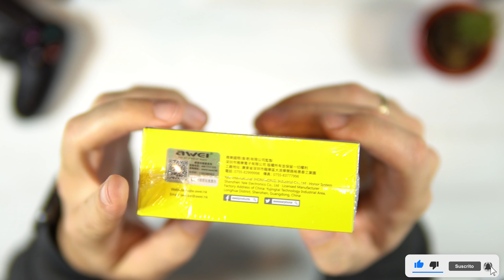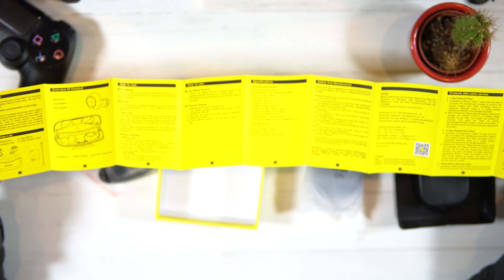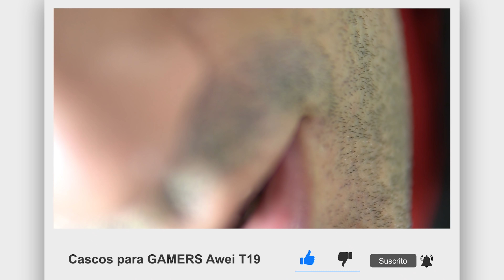AURICULARES INALÁMBRICOS GAMING BARATOS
Hoy os traigo unos cascos muy interesantes tanto por su calidad precio como por sus sorpresas. Estos Awei T19 pueden parecer unos auriculares sencillos pero realmente traen algunas características muy muy interesantes, sobre todo para todos los gamers que quieren unos cascos orientados en esta línea para sacar el máximo en sus partidas.

Saludos¡¡

• MI SETUP:

MSI GE66

Ratón LOGUITECH MX ► Master

Alfombrilla CORSAIR

Teclado Drevo Blademaster PRO

Sony Alpha 6400

Micrófono RODE Wireless GO

Micrófono Avermedia AM310

Corsair ST100

Altavoces Yamaha HS5

Lampara Play Station

Traktor S4

Auriculares CORSAIR HS 75XB

Cascos Cowin SE7

Cascos Sennheiser HD-25

Kit Iluminación

Monitor LG 25UM58-P

AirPods Pro

Zhiyun Smooth 4